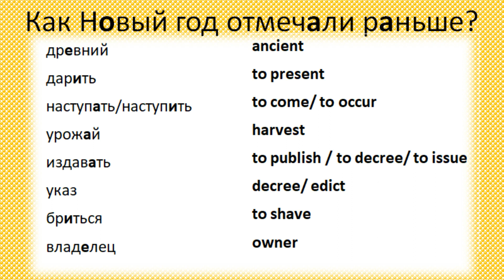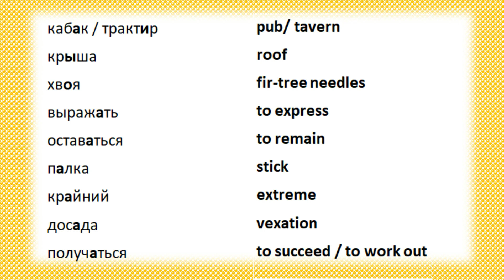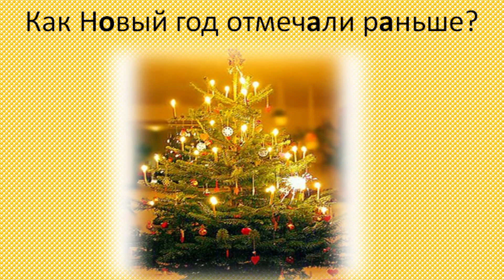Practical Russian Lesson 7 LISTENING /COMPREHENSION/READER FOR ADVANCED/INTERMEDIATE/ADAPTED texts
Welcome to LISTENING & COMPREHENSION LESSON 7 of the Practical Russian Course for students of Russian.

In this VIDEO you will listen to simple texts at normal conversational speed for listening comprehension. If necessary, reduce playback speed.
This is the perfect course to get started with the Russian Language and to develop Russian fluency.